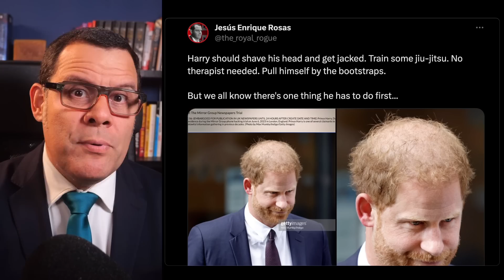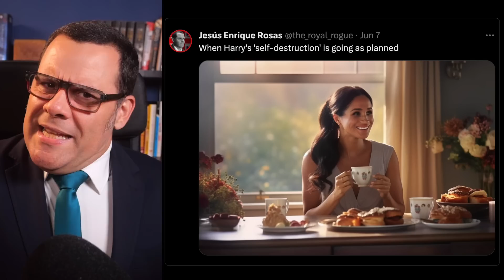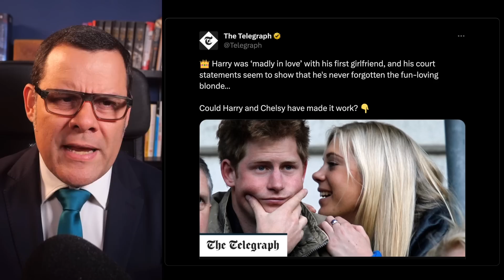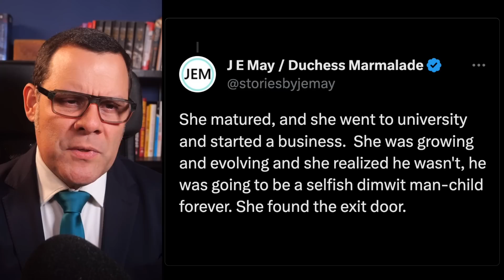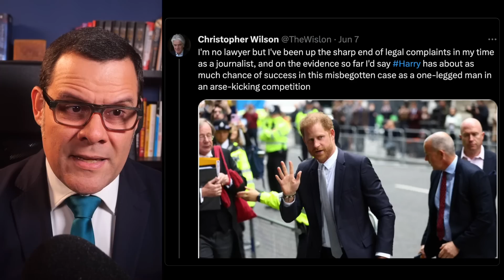BREAKING! Was Harry wired with MICS in COURT?